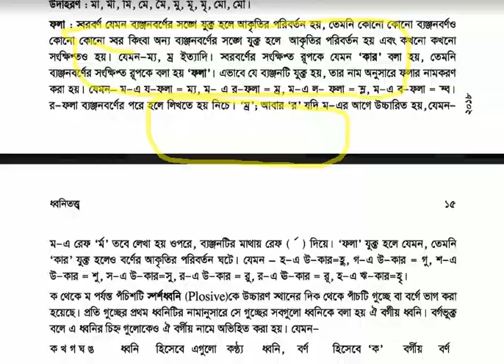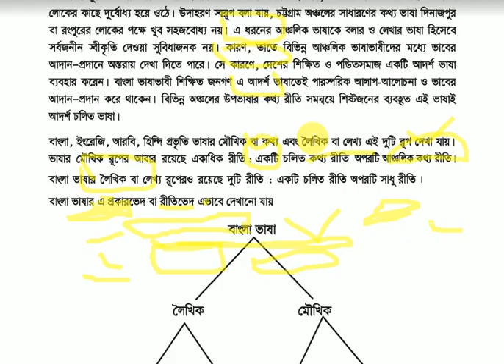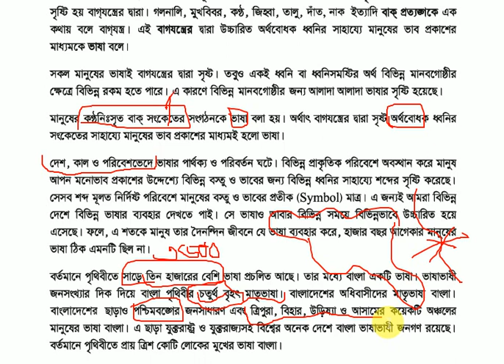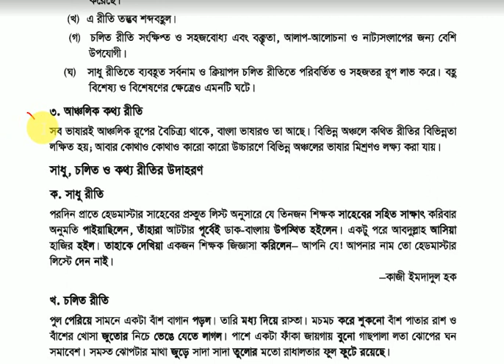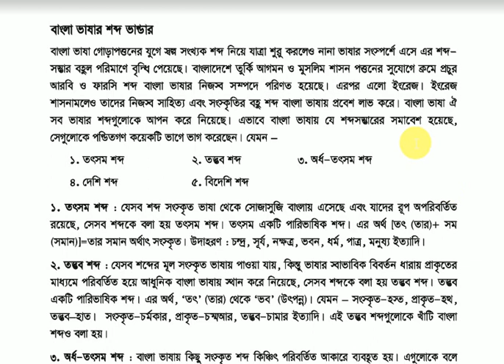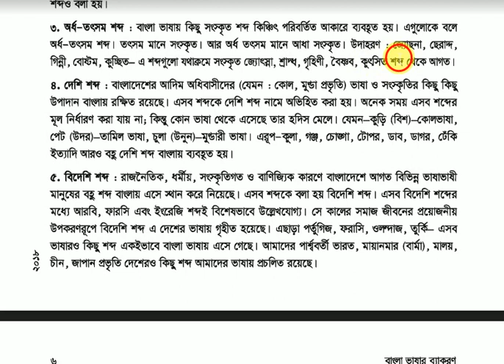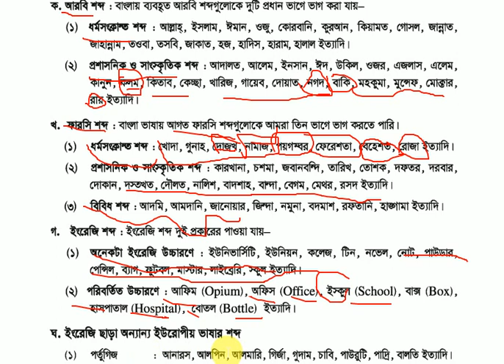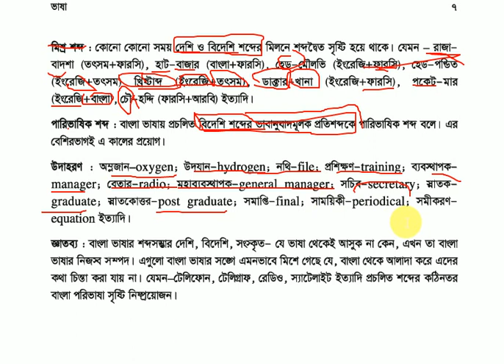bcs bangla 2nd part passage1 capter 1